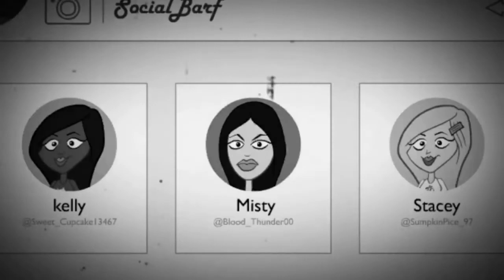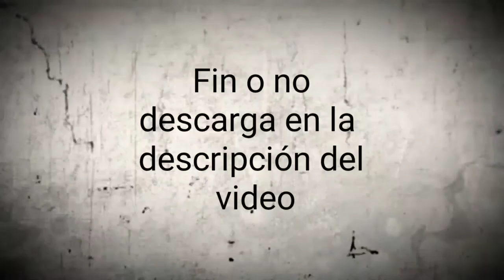The Visitor saga Android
Jugamos los 3 juegos para Android del Visitor
Puedes descargarlos en aptoide